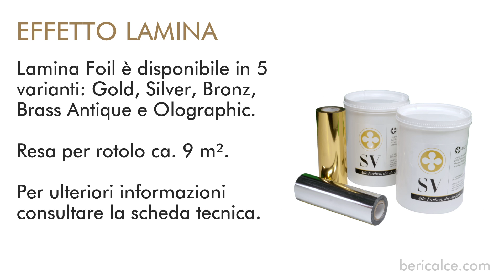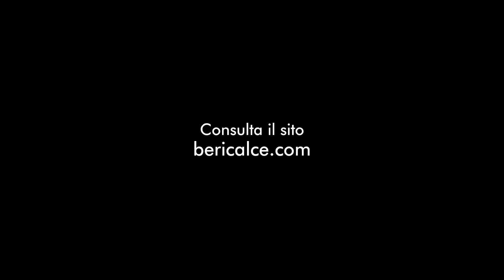Effetto Lamina by Luxury&LIME | Video applicativo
I prodotti "Lamina" sono ideali per creare un effetto metallescente e sono appositamente studiati per essere applicati sopra una base di decorativi materici BeriCalce, come "Liberty Stone", "Calce Barocco", "Decora 3D" e molti altri.

"Lamina Foil" aderisce alla superficie da texturizzare tramite "Lamina Adhesive", una specifica emulsione adesiva e, una volta rimosso, l'effetto laminato è protetto da "Lamina Varnish", una vernice acrilica lucida.

Ti piacerebbe questa soluzione innovativa per le pareti della tua casa?
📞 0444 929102